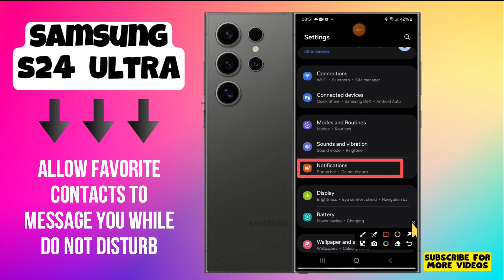How to Allow Favorite Contacts To Message You While Do Not Disturb Is On Samsung Galaxy S24 Ultra